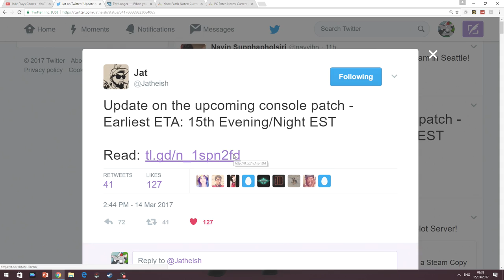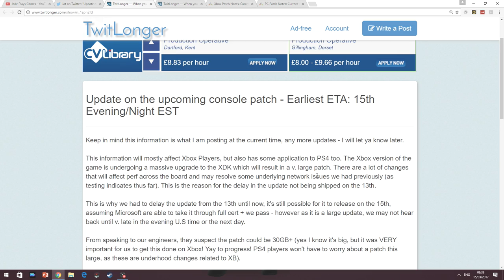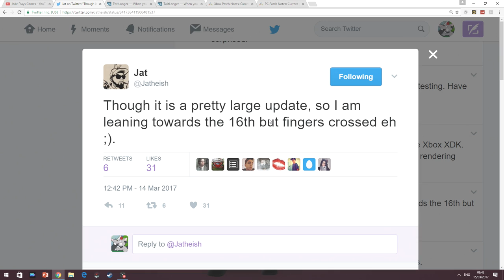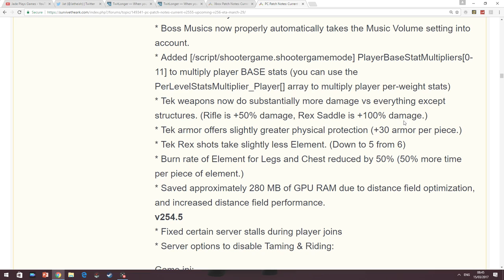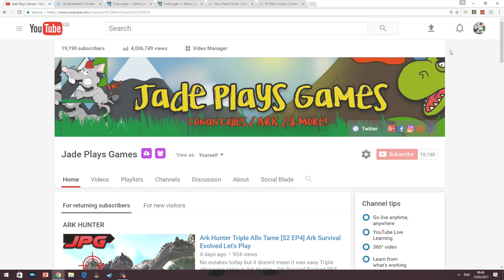ARK XB1 Massive Update Size/Release Info - Prim Plus Postponed Again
new release info for latest ark update plus another delay to prim plus on xbox one and ps4 ark survival evolved

I Have A Patron Page To SUPPORT Me Achieve My Dream Check It Out

FiftiesBinman
Simon Thompson
Caroline Lord
Virgil Blaze
PSN EP1K-JAM
Steam Jade PG
Technicals
Game Capture: Elgato HD PRO
I7
2tb
16gb 1600Mhz GTX 970
4gb Galaxy Computer Gaming PC
Motherboard 16gb DDR3
4gb Corsair CX600 80
Sata 64mb Cache 7200rpm
Daily Ark Survival Evolved Videos Plus The Best In Survival And FPS Games - Click About Me For Full Schedule